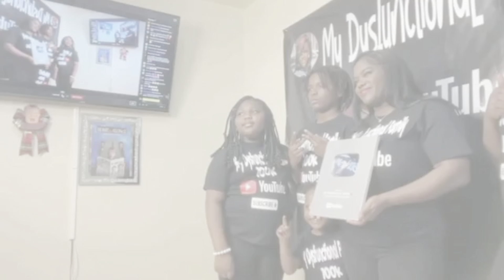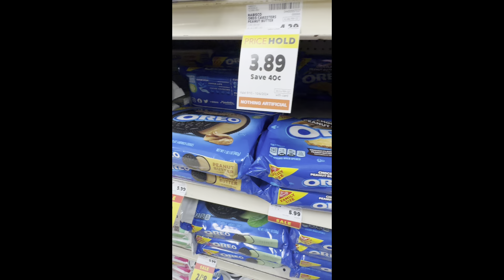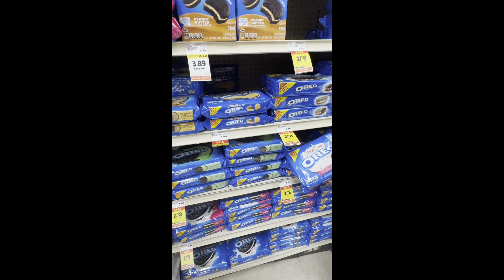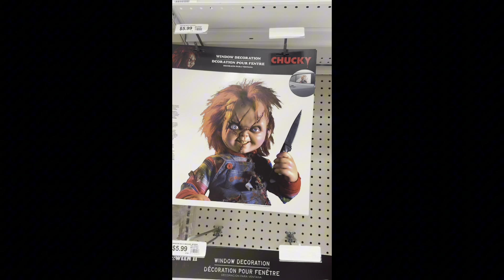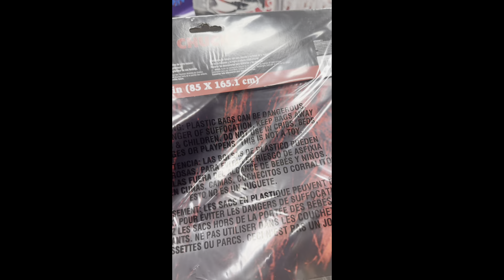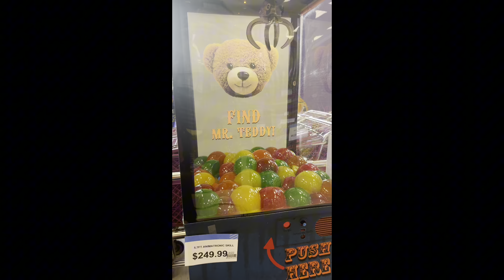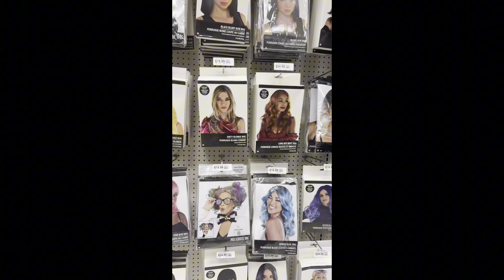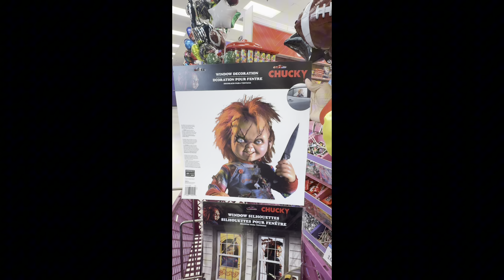Quick store run with these 2